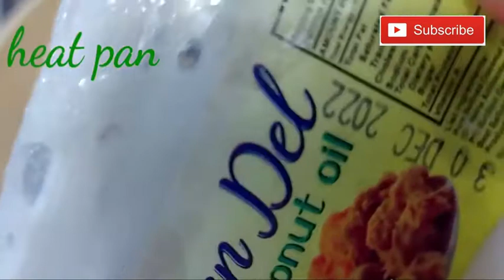Meatloaf with Veggies | Best and Easy Recipe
FEATURED VIDEO: Meatloaf with Veggies | Best and Easy Recipe

Sawa ka naba sa pritong MEATLOAF lang? try mo tong RECIPE na tong
MEATLOAF WITH VEGGIES mapapa extra rice ka sa sarap madali pang gawin

TIPID COOKING RECIPES  THAT YOUR
FAMILY WILL SURE LOVE AND ENJOY